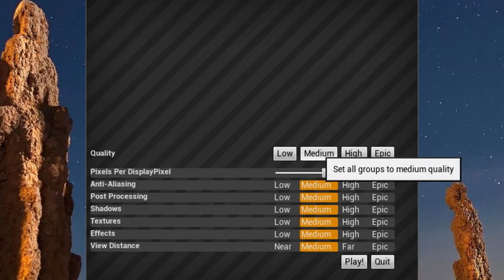Hello Neighbor but it's the unreleased Prototype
Hello Neighbor but Prototype (The best version) :)